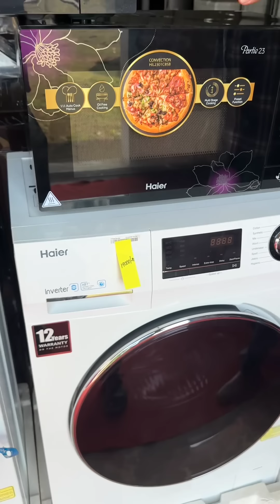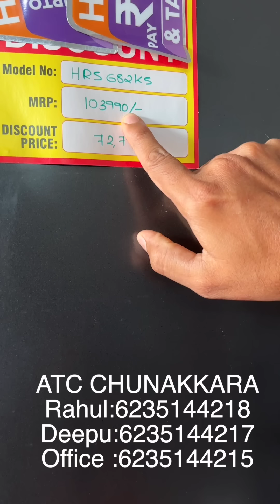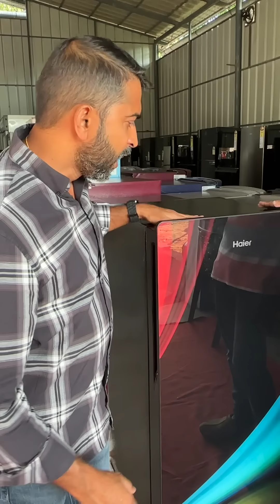ഇത്രയും വിലക്കുറവ് ഇവിടെ മാത്രം...!!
ATC CHUNAKKARA
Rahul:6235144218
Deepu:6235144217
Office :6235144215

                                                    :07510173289